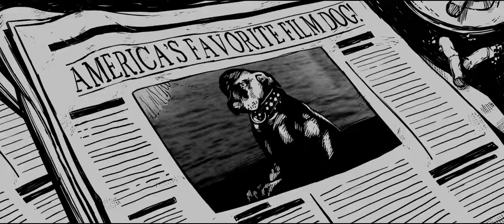La fauna de Silver Lake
Vídeo-ensayo de la película "Under the Silver Lake".

Casi como protagonistas, a lo largo de la película los animales toman un papel muy recurrente y significativo. No en vano, he optado centrar el vídeo ensayo en cómo el director ha hecho de estos animales una parte fundamental del largometraje, y así está dividido en dos partes diferenciadas. En una primera parte aparece la historia del asesino de perros y la relación tóxica entre los animales de Silver Lake y la figura del hombre, representada por Sam en su mayoría;y en la segunda parte, la cual comienza con el mito del beso del búho, se muestra la relación entre animal y mujer que resulta ser mucho más cercana.

Este vídeo-ensayo tiene un propósito exclusivamente académico y educativo. El autor no posee los derechos sobre las imágenes, sonido y música del mismo